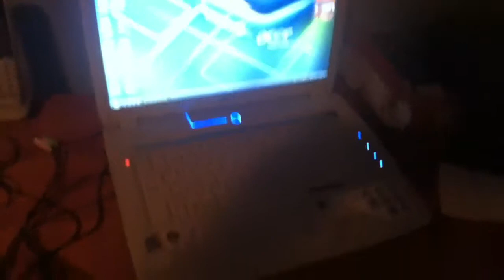How to set up x11's to your pc